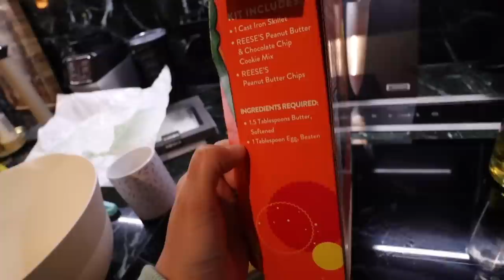Mega Reese's koek maken in een skillet | Vloggloss 3024